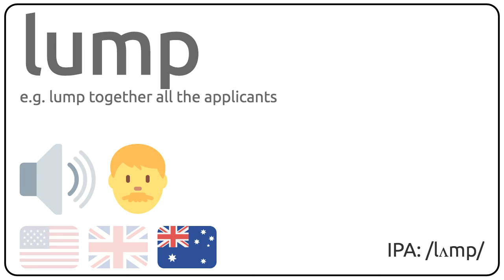How to pronounce lump in english?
How to pronunce lump in english
How to pronunce lump in american accent 🇺🇸?
How to pronunce lump in british accent 🇬🇧?
How to pronunce lump in australian accent 🇦🇺?

Como se dice lump en ingles?
Como se pronuncia lump en ingles?